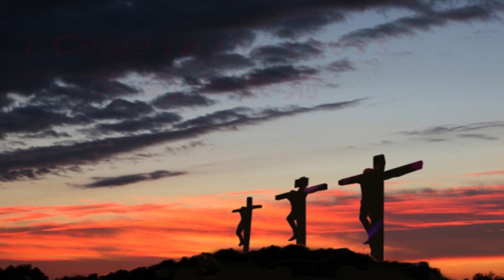I Come to the Cross